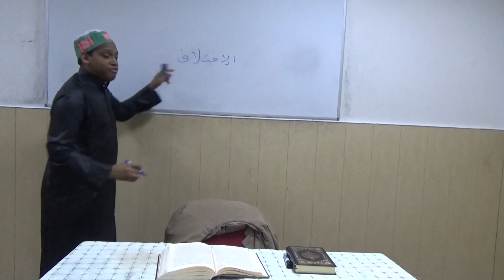oustaz mamadou alpha 134 كتاب الوجيز - وجوب نصب الإمام و طاعته